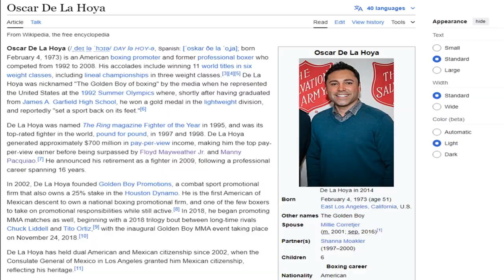OSCAR SAYS EDGAR BERLANGA IS FAKE PUERTO RICAN | Is Oscar De La Hoya Fake Mexican?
Canelo Alvarez vs Edgar Berlanga is revitalizing the old Mexican vs Puerto Rican, but everybody isn't buying it. Oscar De La Hoya says Berlanga isn't a REAL PUERTO RICAN. Doc discusses!

OSCAR DE LA HOYA SAYS EDGAR BERLANGA IS FAKE PUERTO RICAN | Is Oscar Fake Mexican?